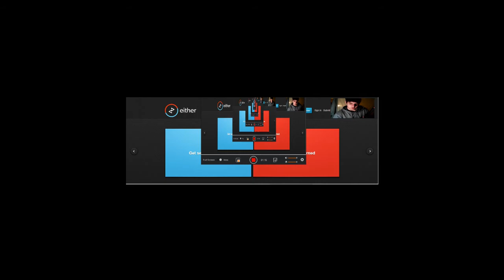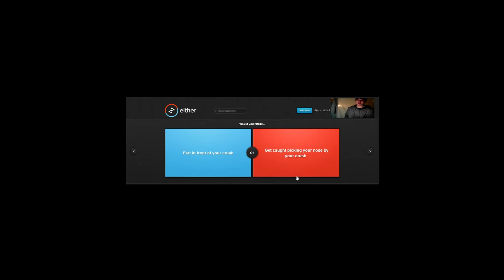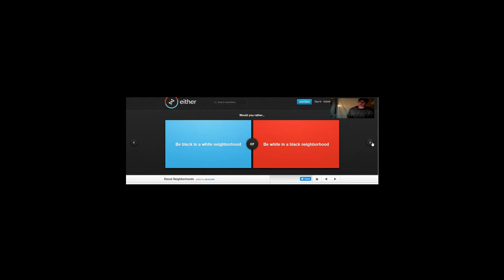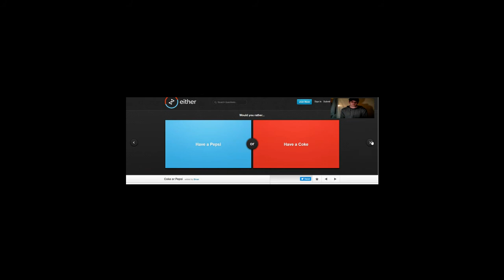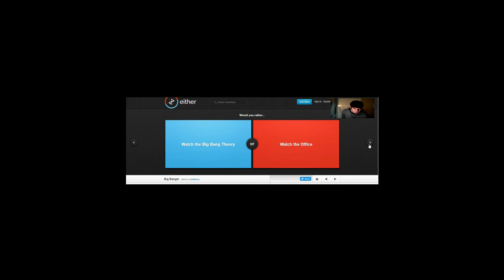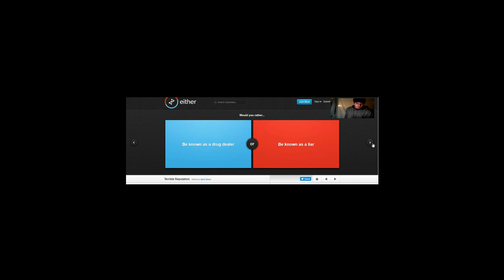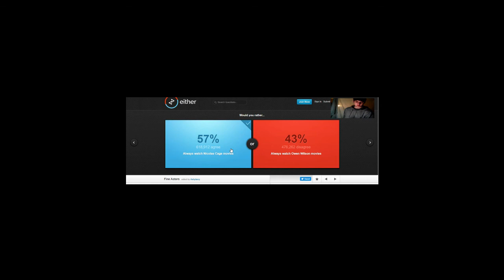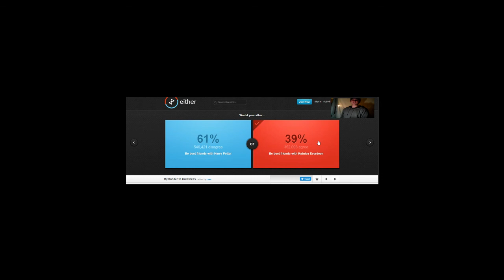Rainbow Plays Minecraft ep 2 Wilson Time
It seems like it's an 1hr but it's not the editor added more time idk why